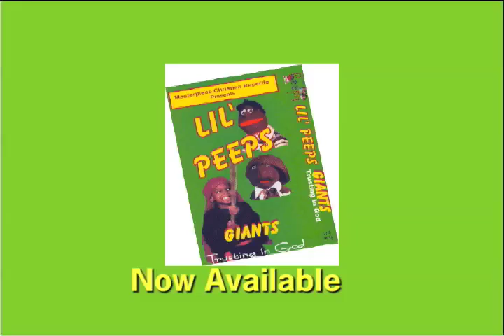GIANTS-Commerical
Oh my! Is there anyone brave enough to fight the giant Goliath?
The first video of the series Lil' Peeps from Masterpiece Christian Records